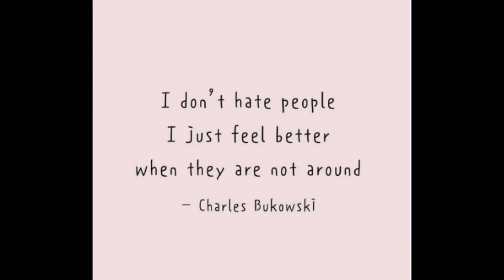Are you an Introvert like me?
All my life I've been an introvert and it took a while to be okay with that. I always envied people with outgoing personalities and thought there's something wrong with me. Why do I have to be the weird kid.

I always thought being extroverted means you're cool. Well I can tell you now for me being introverted means I am cooler. It means I value myself, my time, my energy. I am selected in who gets to be in my presence coz it's an honor to vibe with me.

Also, my energy don't just vibe with anyone. And I've made peace with that. I love that I'm not for everyone. I'm not everyone's cup of tea. And everyone is also not my glass of water. And that's okay.

What does being an Introvert mean? Being an introvert means staying away from large groups because we get drained easily. It means spending time with yourself and loving it. Doing solo activities. Spending most of your time at home and being content. A introverts solitude means everything to them. They get drained easily and always have to recharge after a day out.

Are you an Introvert? Signs your an Introvert. Why am I a Introvert? I'm special.

TT: LYNELDAMAHARAJ